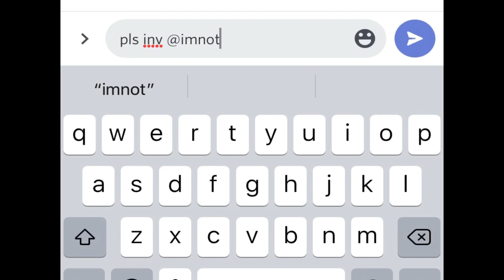I DID A THING IN SHEEPS SERVER | CW: sorta sexual | H E R E